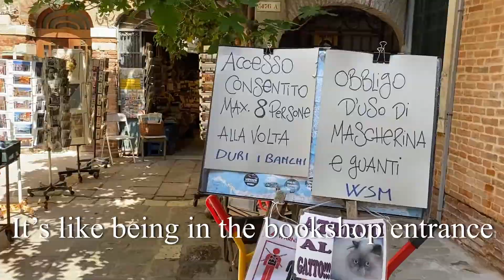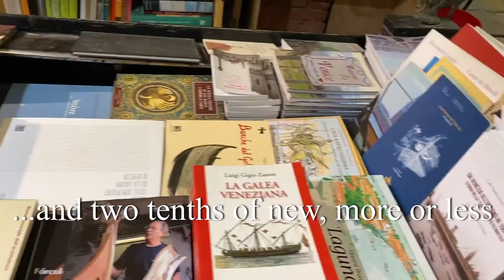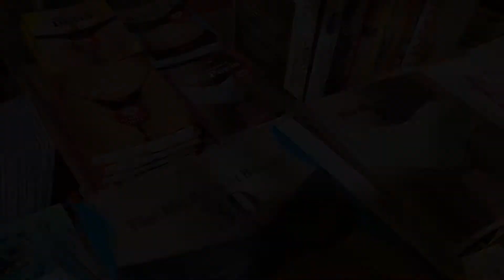LIBRERIA ACQUA ALTA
Acqua Alta the amazing bookshop history in Venice